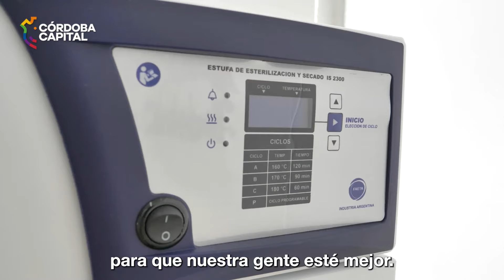¡Un nuevo hito en la salud pública municipal está en camino!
🦷 El intendente Martín Llaryora recorrió las obras del Servicio de Urgencias Odontológicas, que brindará atención a los vecinos con un equipamiento modernizado, las 24 horas del día, los 365 días del año.
🧑‍⚕️🩺 El centro, ubicado en avenida Colón 4726, en barrio Villa Urquiza, contará con cinco consultorios que funcionarán simultáneamente: cuatro para adultos y uno pediátrico, y prestará una diversidad de servicios como enfermería, asistente dental y seguridad.
🧑‍💻 Además, se encontrará el nuevo dispositivo de Telesalud Municipal, que tendrá 20 puestos de telemedicina para atender consultas de manera online.
🗨️ "La crisis económica nos demanda escuchar y atender las necesidades de los vecinos, fundamentalmente en materia de salud, por eso decidimos ampliar nuestro sistema de salud, inaugurando nuevos hospitales y centros de salud como este, único en el país", afirmó el Intendente.
🤗 Falta cada vez menos para que este nuevo espacio de salud sea inaugurado para el uso y atención de los cordobeses y cordobesas.